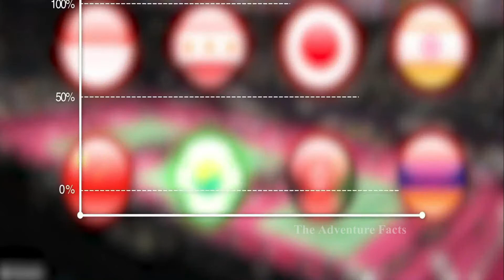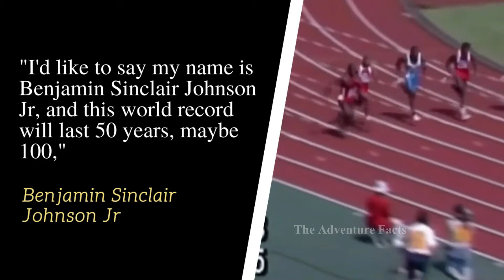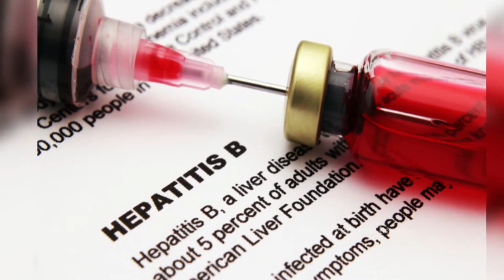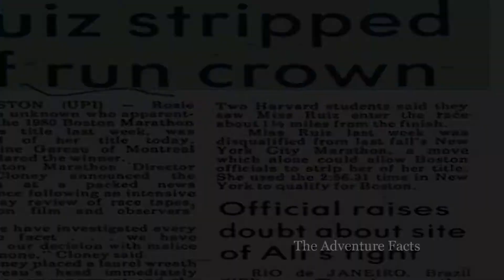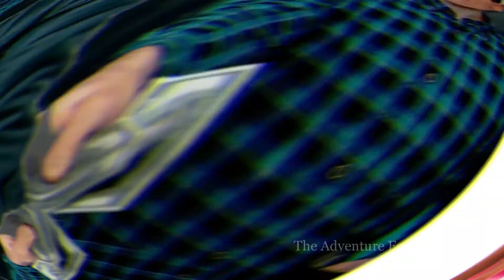Famous Olympic Athletes Caught Cheating At The Games | ओलंपिक एथलीट जो चोरी करते पकड़े गए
Olympic Athelets, Who were caught at the game and they lost their winning medals. So, In this video you will see the most famous athelets who were Caught cheating in Olympic Games.

4.दुनिया का सबसे अमीर इंसान जो 10 देशों का मालिक था | Top 5 Facts You Don't Know in Hindi, FH Ep #01

Description:-
Cheating has been a part of the Olympics Games since its creation. Individual players, coaches, even entire teams have been caught trying to up their advantage in one way or another. As the saying goes however, cheaters never prosper and at some point they are caught. At best they lose their standing or their metals. At worst, they are barred from participating at the Games for years or for life. Some wonder if the risk of being caught even makes the cheating worth it. Maybe they feel they will never be caught, that they can somehow slip under the radar and have their moment in the spotlight. In an event as big as the Olympics, there’s nowhere to hide and eventually the truth will out.